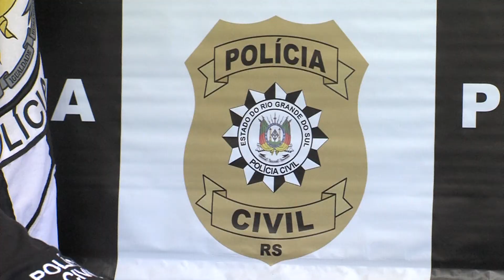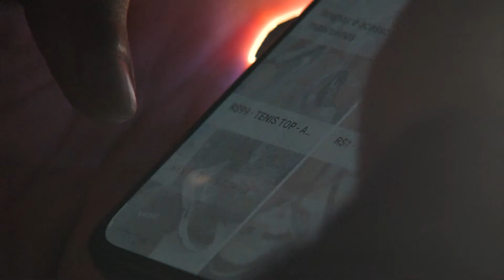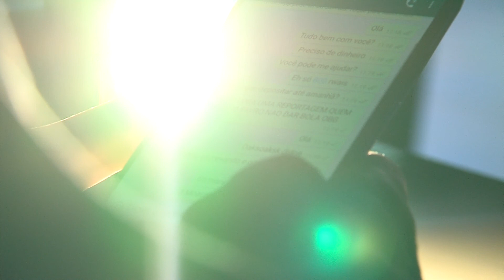Golpes e estelionato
📱 😲 Todo mundo já recebeu uma ligação suspeita, mas imagina só se no meio dessa ligação você acaba caindo em um golpe? Essa é a realidade de muitas pessoas que caem nas armadilhas de quadrilhas bem articuladas para esse tipo de crime. Confere na reportagem.